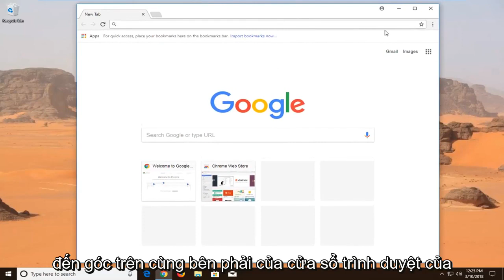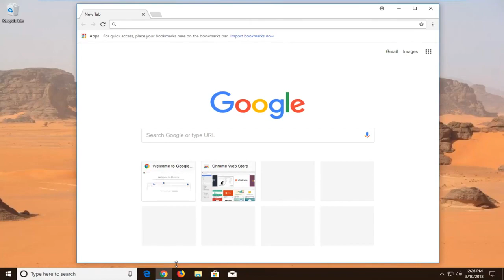Cách đặt lại và cài đặt lại Google Chrome trên Windows 10/11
Nếu bạn gặp bất kỳ sự cố nào với Google Chrome thì bạn có thể khôi phục cài đặt gốc cho chrome để giải quyết tất cả các vấn đề. Trên video này, tôi hướng dẫn bạn cách khôi phục cài đặt gốc cho trình duyệt Google Chrome và giải quyết tất cả các vấn đề tồn tại trên Chrome.

Giới thiệu về Google Chrome (từ Wikipedia):

Google Chrome là một trình duyệt web miễn phí do Google phát triển. Nó được phát hành lần đầu tiên vào tháng 9 năm 2008, dành cho Microsoft Windows, và sau đó được chuyển sang Linux, macOS, iOS và Android. Google Chrome cũng là thành phần chính của Chrome OS, nơi nó đóng vai trò là nền tảng để chạy các ứng dụng web.